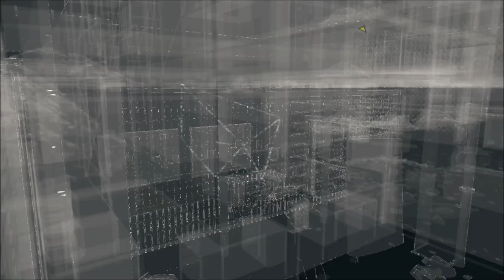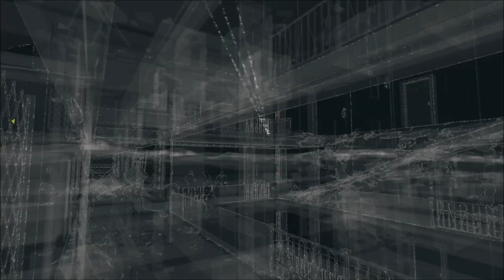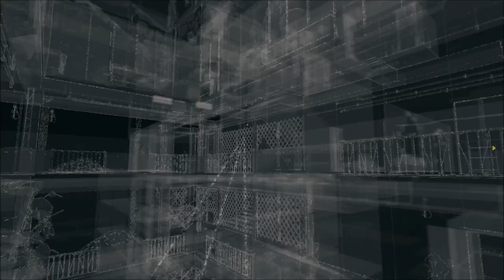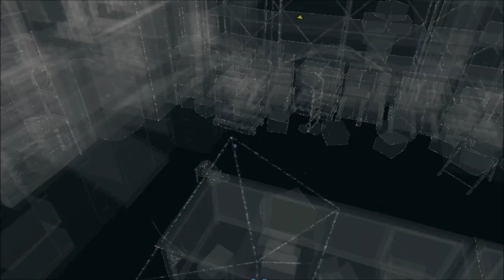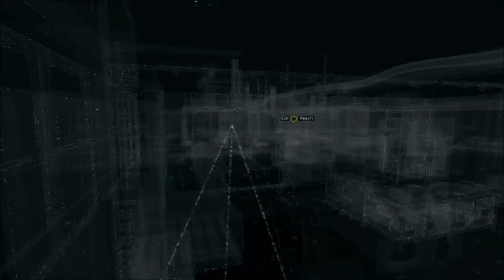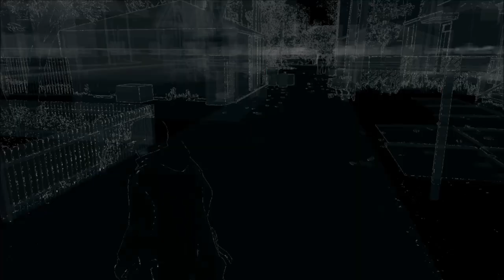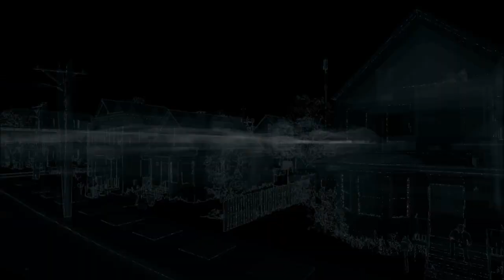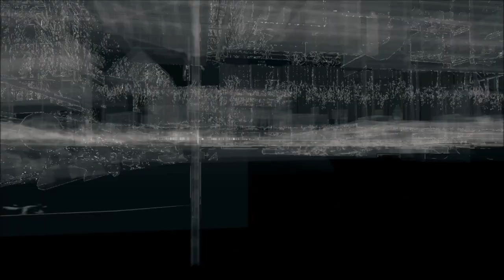Watch Dogs Gameplay Walkthrough Part 13 - Tracking Bedbug (PC)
Ever dreamed of being a "Looter" well NOW you can by clicking this link!

Livestream Software: Xsplit

Editing Software: Windows Live Movie Maker

Webcam: Logitech 1080p Camera

Headset: Razer Kraken Pro All Black Edition & Bose AE2 Headphones & Razer Hammerhead Buds

Audio Equipment: Audiobox USB Interface - Joemeek ThreeQ Pre-Amplifier - Presonus headphone Amplifier

Memory: 16.00GB Corsair DDR3 Vengeance

Graphics Memory: 4 Gigs

Keypad: Razer Tartarus Expert Gaming Keypad

Keyboard: Razer Black Widow Ultimate STEALTH Edition

Mouse: Razer Naga 2014 Edition